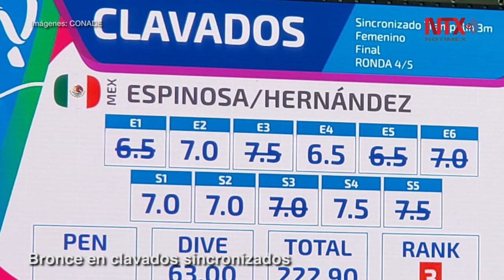Resumen Panamericano 01-08-19